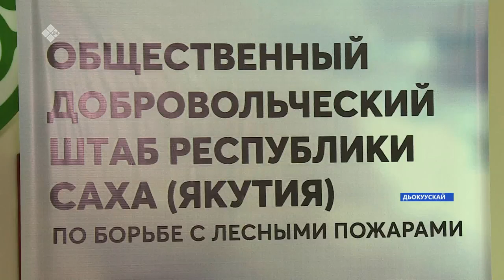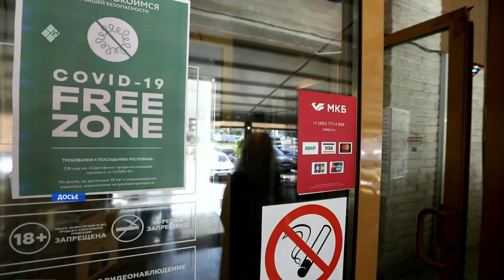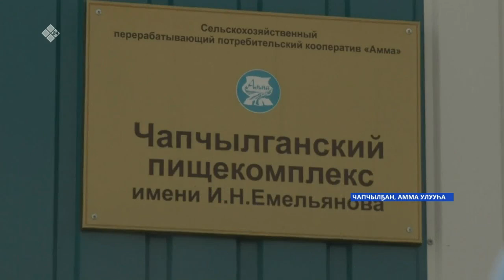«Саха сирэ» информационнай биэрии. От ыйын 28 күнэ, 20:30ч.